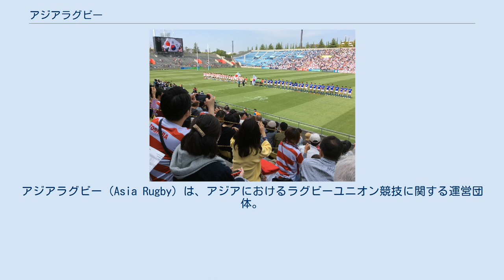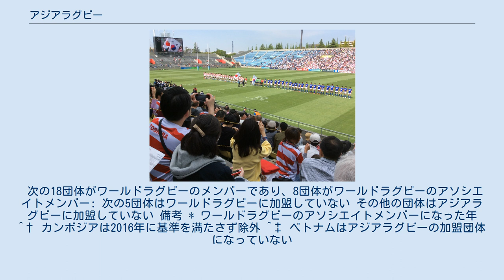アジアラグビー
アジアラグビー（Asia Rugby）は、アジアにおけるラグビーユニオン競技に関する運営団体。
ワールドラグビーの傘下にある大陸連盟で、アジアにおけるラグビーユニオンの運営・管理・普及活動を行う。
2014年に名称をアジアラグビーフットボール協会（Asian Rugby Football Union; ARFU）から改称。
 1968年に、タイ協会のチャローク・コマラクール会長（当時）が、日本協会の金野滋専務理事・国際委員会委員長（当時）にアジアラグビーフットボール大会の開催を提案したことをきっかけに、8か国（台湾、香港、日本、マレーシア、シンガポール、スリランカ、大韓民国、タイ王国）で結成された。
金野専務理事は20年にわたり事務総長を務め、アジアのラグビー振興に貢献した。
 当時はこのような形式の国際大会は珍しかったが、オックスフォード大学卒のコマナクールの国際的なコネクションから国際ラグビー評議会（IRB）にも影響を与え後のW杯開催にも繋げた。
 31の国と地域の団体が加盟している。
すべての加盟団体がワールドラグビーに加盟しているわけではない。
 カッコ内はワールドラグビーに加盟した年、斜体はワールドラグビーのアソシエイトメンバーになった年。
 次の18団体がワールドラグビーのメンバーであり、8団体がワールドラグビーのアソシエイトメンバー: 次の5団体はワールドラグビーに加盟していない その他の団体はアジアラグビーに加盟していない 備考 * ワールドラグビーのアソシエイトメンバーになった年 ^† カンボジアは2016年に基準を満たさず除外 ^‡ ベトナムはアジアラグビーの加盟団体になっていない